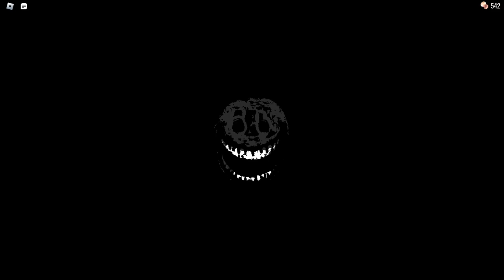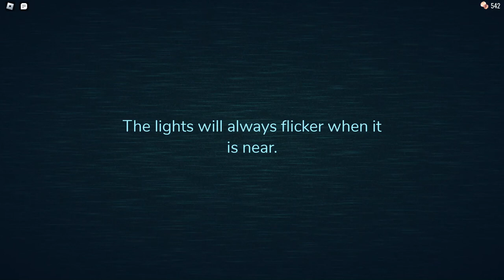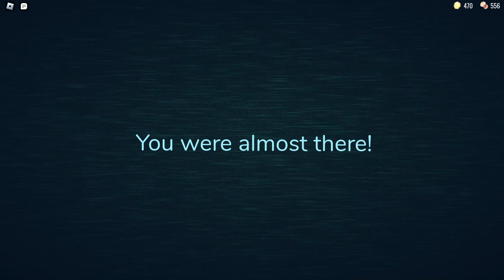Roblox Doors!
This was so fun! Thank you Hailey for reccomending this game to me! Possibly playing again??? I loved it!